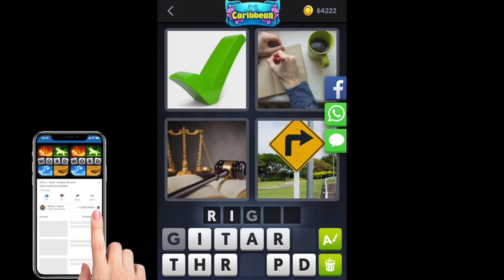4 Pics 1 Word - Caribbean - Daily Puzzle - 03/27/2019 - March 2019 - Answer - Walkthrough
4 Pics 1 Word Answers Daily Puzzle Caribbean 2019 March 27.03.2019